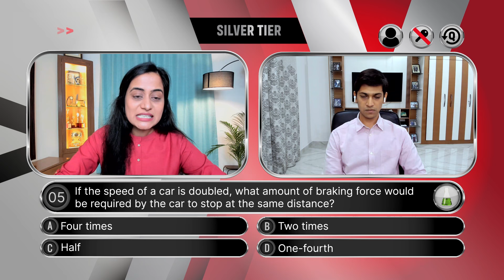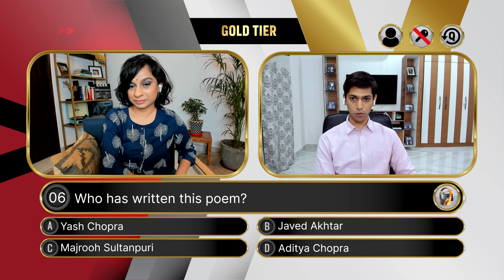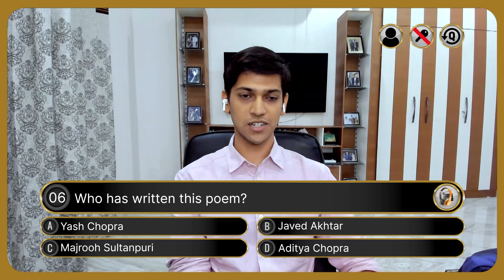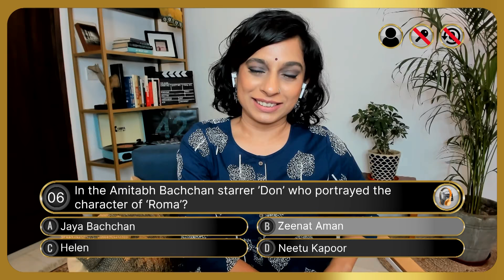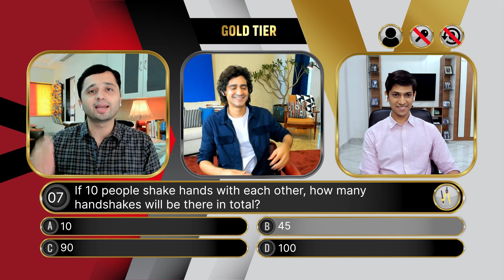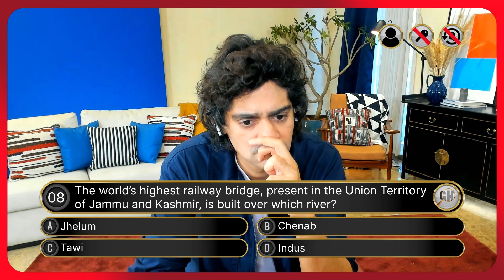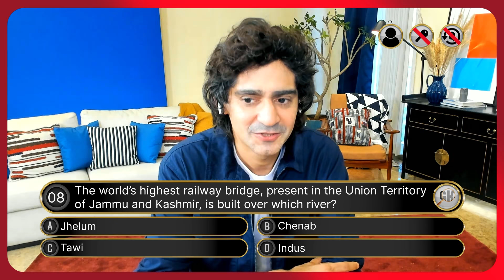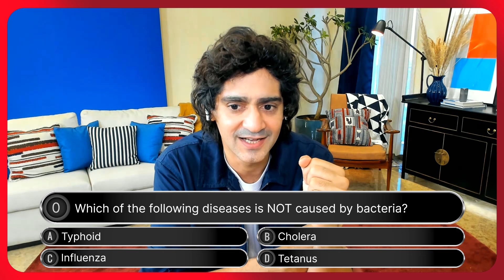You v YouTube - Episode 8 | Gaurav Kapur | Sucharita Tyagi | Gaurav Garg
You v YouTube is an entertainment quiz show in which a challenger answers 10 questions posed by 10 creators across 10 subjects for an opportunity to win up to Rs 10 lakhs. In this episode, management consultant and budding Urdu poet Kishan Kashyap from Muzzafarpur is the challenger.

You v YouTube is hosted by leading entertainer, actor and presenter Gaurav Kapur and features YouTube Creators Roshni Mukherjee, Dr. Gaurav Garg, Ganesh Pai, Gaurav Chaudhary (a.k.a Technical Guruji), Ceema Picardo, Nidhi Mohan Kamal, Sucharita Tyagi, Arun Krishnamurthy, Reena Dsouza, CA Rachana Phadke Ranade, Tanya Khanijow and Chef Ranveer Brar.

0:00 Recap/Intro
0:45 Silver Tier: Question 5
7:10 Gold Tier: Question 1
16:00 Gold Tier: Question 2
22:09 Gold Tier: Question 3
28:08 A New Challenger